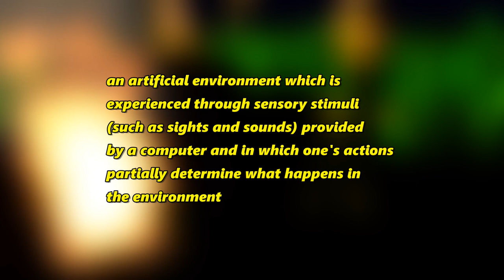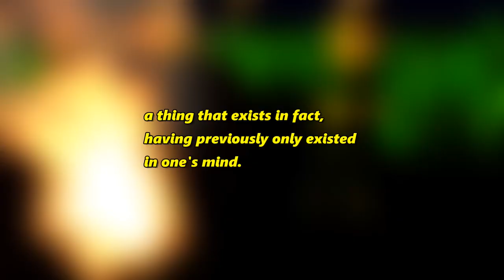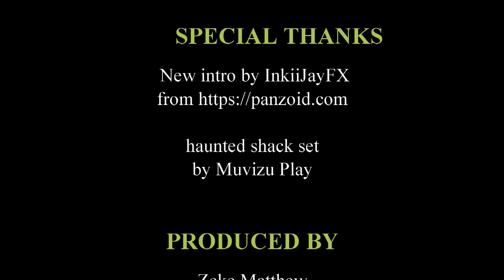What are you afraid of episode 1 in Virtual reality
Welcome to What are you afraid of series and in this video we will be discussing what are you afraid in VR as well as what you afraid of in the VR experience. So Join me if you dare as we explore What you are afraid of in VR animation with now new voice.